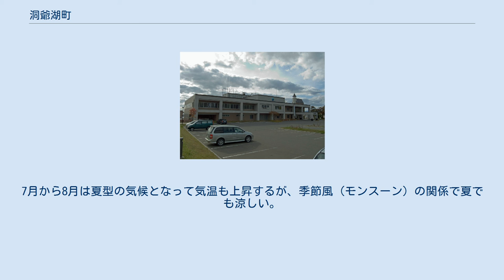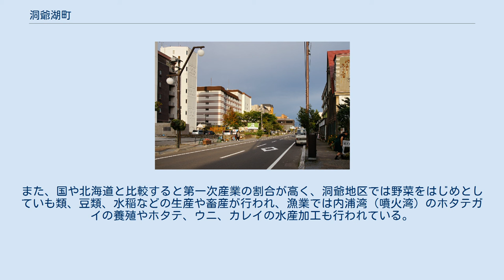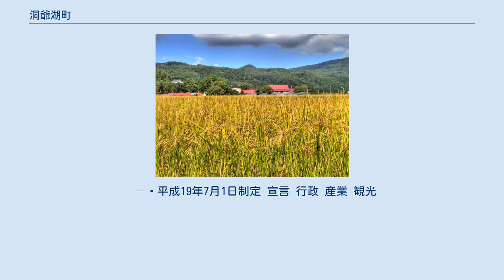洞爺湖町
洞爺湖町（とうやこちょう）は、北海道胆振総合振興局にある町。
 北海道中央南西部に位置しており、湖（洞爺湖）と山（有珠山）と海（内浦湾（噴火湾））に囲まれている。
洞爺湖や有珠山など多くの観光資源があり、年間250万人以上の観光客が訪れる観光地になっている。
2008年（平成20年）に『第34回主要国首脳会議』（北海道洞爺湖サミット）が開催され、2009年（平成21年）には町域のすべてとなる洞爺湖有珠山ジオパークが日本国内初の「世界ジオパーク」に認定された。
 地勢は羊蹄山麓から洞爺湖を配し内浦湾（噴火湾）までの間に位置しており、洞爺湖周辺は「支笏洞爺国立公園」になっている。
地質は、主に新第三紀以降の火山活動によるローム層や安山岩などの火山岩、火山灰で形成されている。
 太平洋西部気候区に属しており、北海道内では最も温暖な地帯で冬の降水量は少なく気温もマイナス10℃以下になることは稀である。
7月から8月は夏型の気候となって気温も上昇するが、季節風（モンスーン）の関係で夏でも涼しい。
 「洞爺湖町の歴史」参照 姉妹都市 友好都市 友好湖 役場 財政 「平成25年度財政状況資料集」参照 健全化判断比率・資金不足比率 国の機関 道の機関 警察 消防 病院 電力 コミュニティ放送 洞爺湖温泉街（2013年9月） 町内の農村風景（2006年9月） 主な産業構成は農業、漁業、商工業、サービス業となっており、観光地であることから第三次産業が全体の70%を占めている。
また、国や北海道と比較すると第一次産業の割合が高く、洞爺地区では野菜をはじめとしていも類、豆類、水稲などの生産や畜産が行われ、漁業では内浦湾（噴火湾）のホタテガイの養殖やホタテ、ウニ、カレイの水産加工も行われている。
 立地企業 組合 スーパーマーケット 金融機関 郵便局 宅配便 洞爺駅（2018年10月） 洞爺湖温泉バスターミナル（北海道洞爺湖サミット記念館内）（2013年9月） 廃線となった鉄道 町内を通る幹線道路は、シーニックバイウェイの「支笏洞爺ニセコルート」になっている。
 国指定 道指定 町指定 温泉 施設 公園・散策路 キャンプ場 50音順 出身人物 ゆかりのある人物 洞爺湖町民憲章 わたしたちは、美しい洞爺湖、みのり多き大地、さち豊かな内浦湾にいだかれた洞爺湖町の町民です。
恵まれた環境と先人の偉業を受けつぎ、洞爺湖町民としての誇りをもち、豊かで美しくしあわせな未来を築きます。
 — 平成19年7月1日制定 宣言 行政 産業 観光